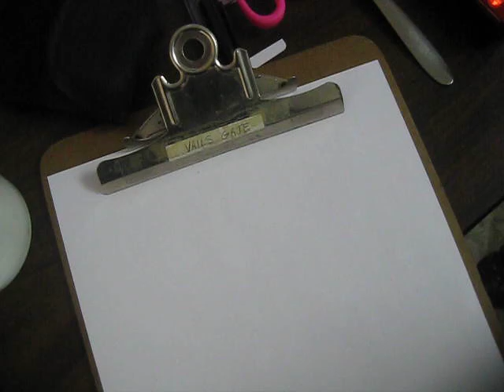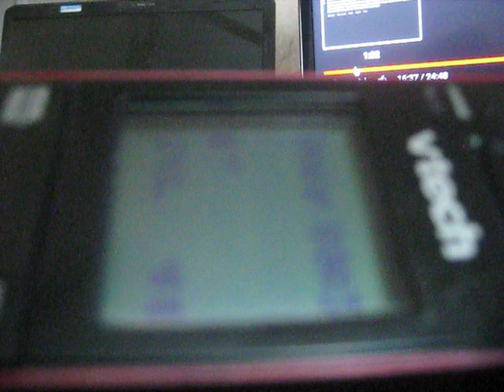Scammer phone call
Scammer phone call. $700k for only $300. What a steal!
It was going so well until he asked for my mobile number.